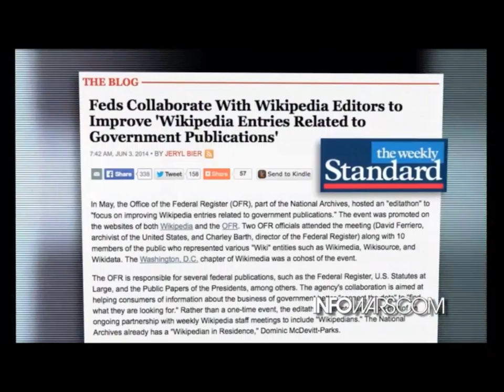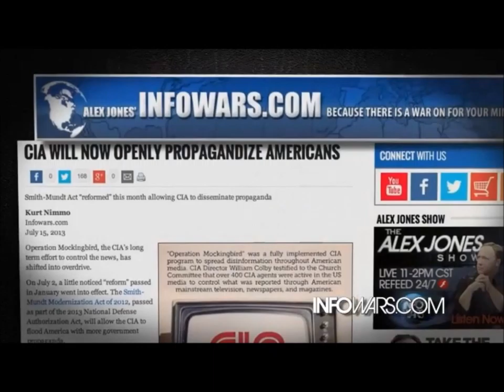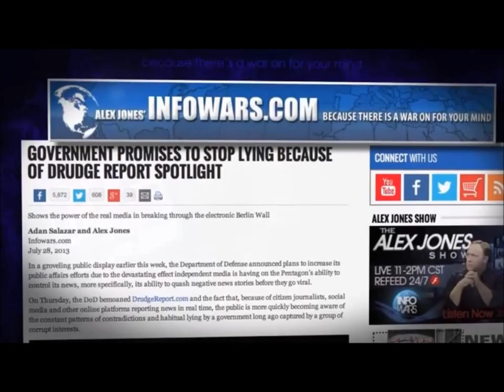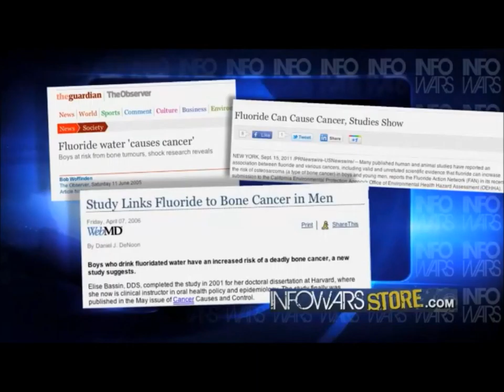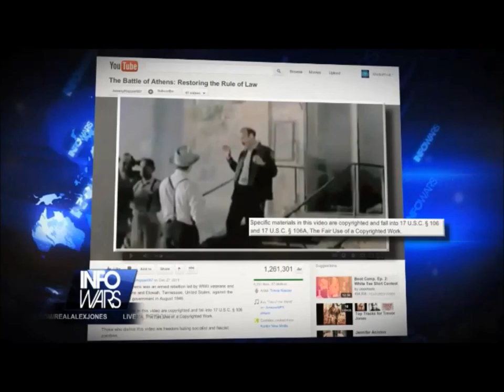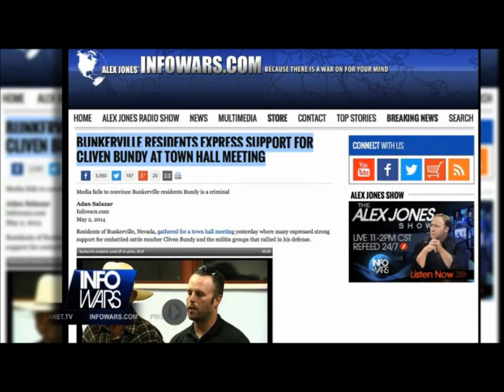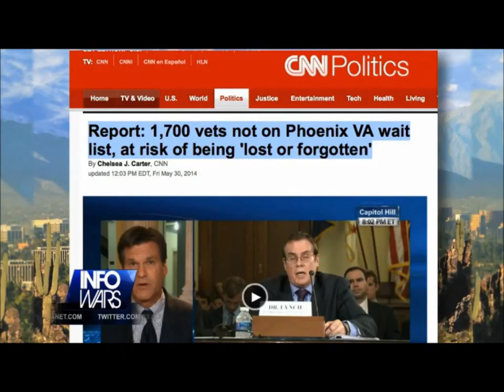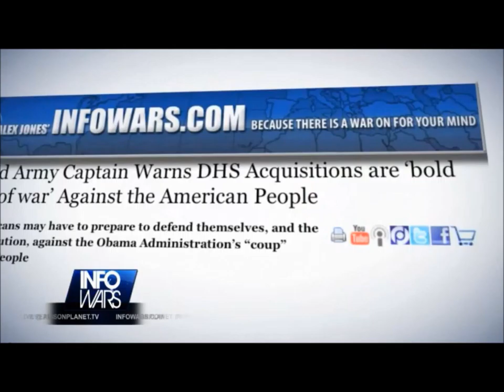INFOWARS Nightly News June 5th 2014 part 2 of 2